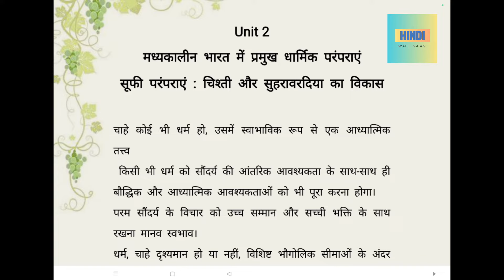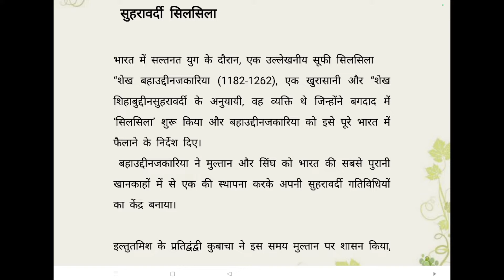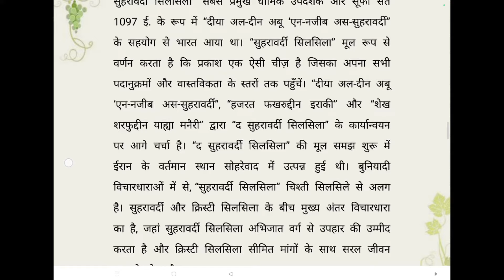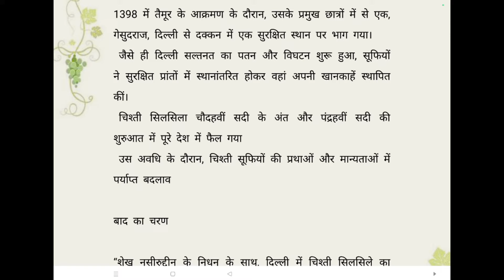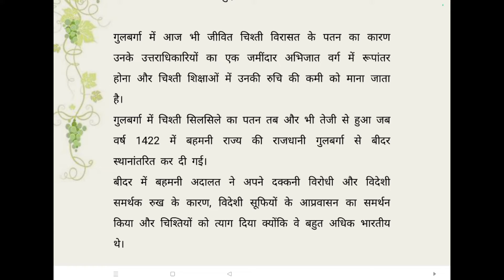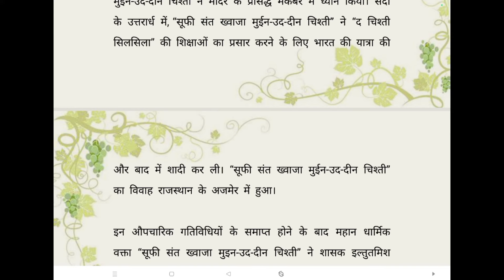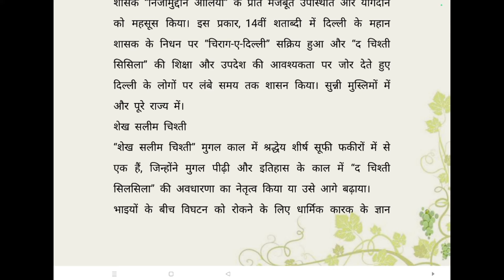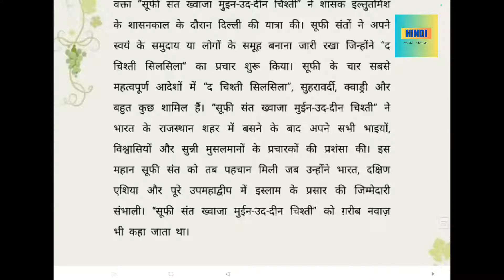सुहरावरदिया और चिश्ती सिलसिला religious traditions in Indian subcontinent धार्मिक परंपराएं du sol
सुहरावरदिया और चिश्ती सिलसिला religious traditions in Indian subcontinent भारतीय उपमहाद्वीप में धार्मिक परंपराएं ba program semester 4 sol du ncweb IGNOU new course NEP20